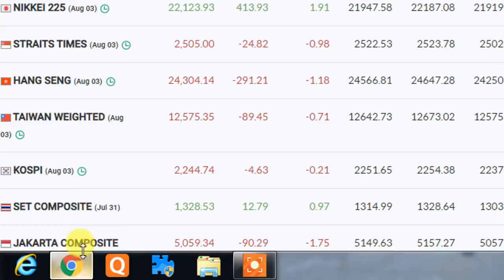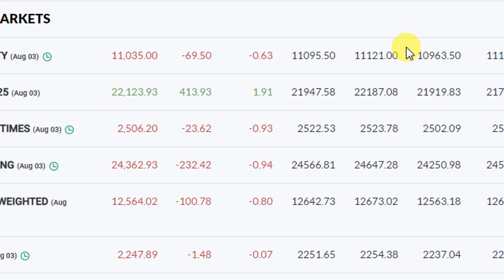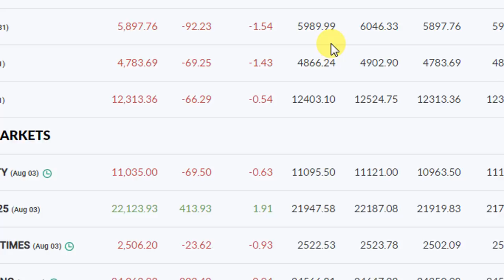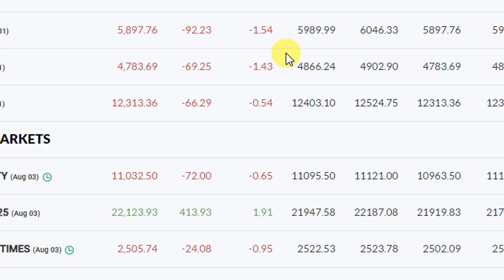3RD AUGUST NIFTY CHAI PE CHARCHA